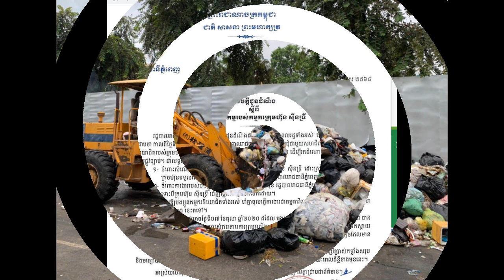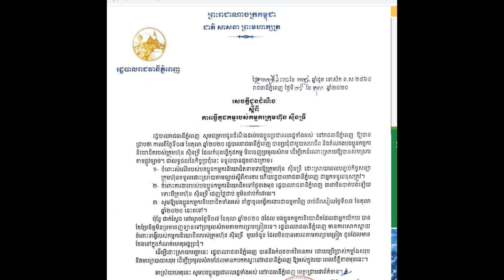កម្មករប្រមូលសំរាម ស៊ុីនទ្រីមិនព្រម ចេញឡានប្រមូលសំរាមតាមកិច្ចសន្យានោះឡើយ